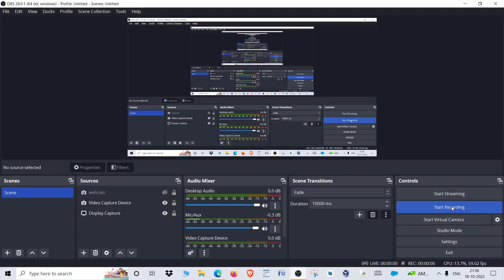Hacktoberfest2022 # Good-first start repository non-coder coder anime lover